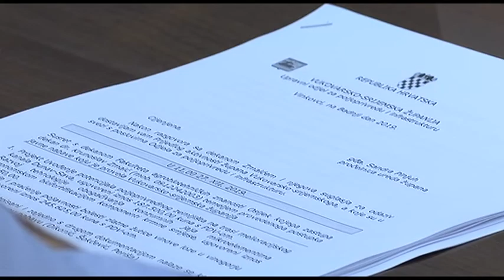Poljoprivreda Vukovarsko- srijemske županije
Vukovarsko-srijemska županija i Fakultet agrobiotehničkih znanosti Osijek okrunili su svoju dugogodišnju dobru suradnju ugovorima za tri nova projekta vezana uz razvoj poljoprivrede – prvi vezan uz poljoprivredno zemljište, drugi uz peradarstvo, a treći uz vinogradarstvo. Pravi je ovo primjer kako sprega lokalne zajednice, poljoprivrednika i znanstvenika može izroditi izvrsne ideje koje će pomoći unaprjeđenju proizvodnje, rečeno je.